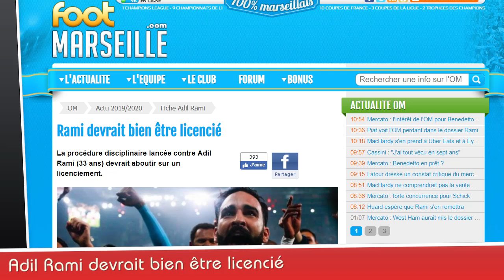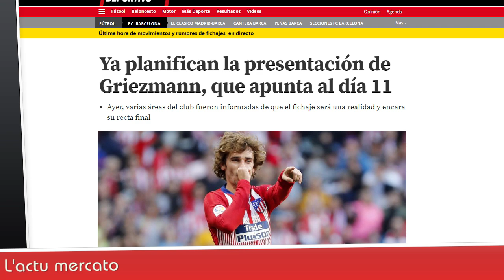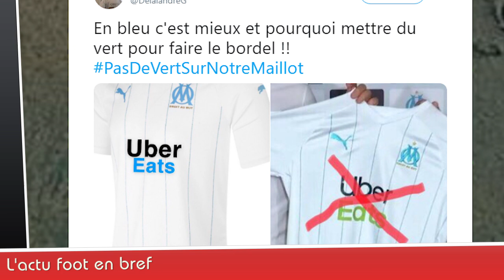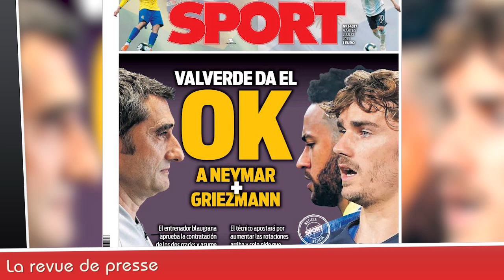La mère de RABIOT fait déjà des siennes, les supporters de l'OM en colère !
Véronique RABIOT fait déjà des siennes, les supporters de l'OM en colère contre leur nouveau sponsor... Adil Rami licencié à cause de sa participation à Fort Boyard ? La revue de presse... le journal du foot et du mercato N°258 est en ligne !